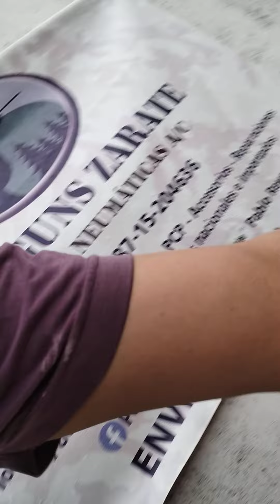Rifle shark pcp cal6.35 se realiza servís completo y potenciado.el chrony se tomó con balín de 25g😁